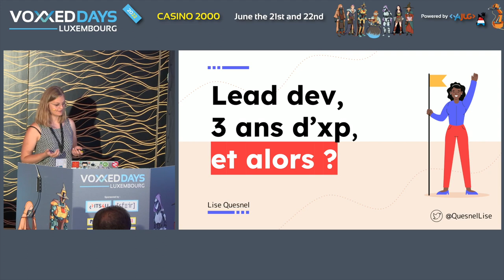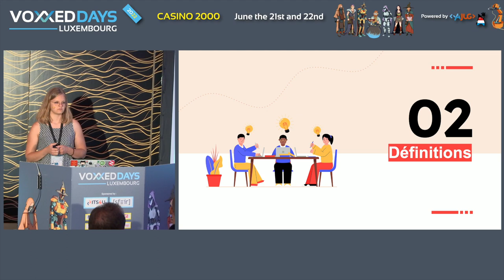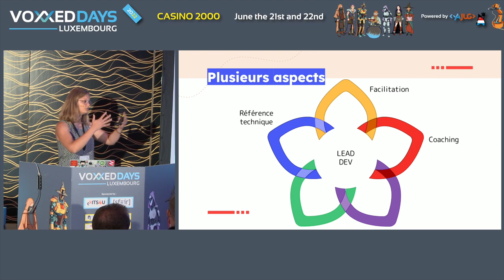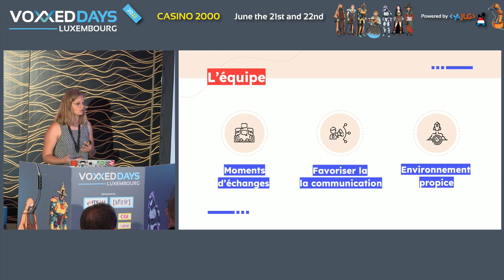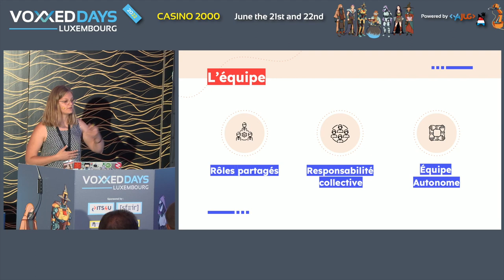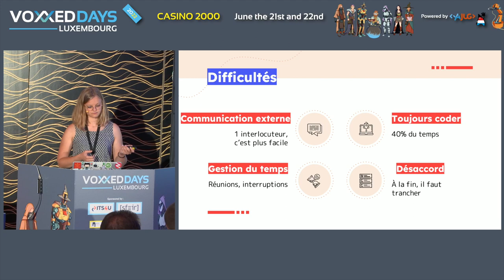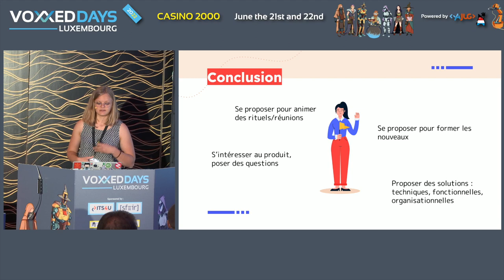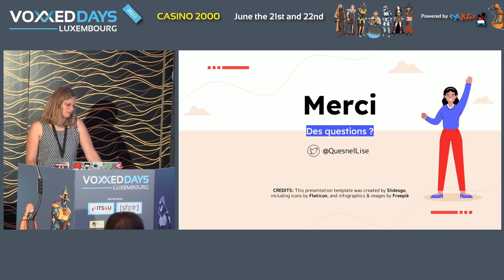Lead Dev, 3 ans d'xp, et alors ? (Lise Quesnel)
Room: Linux
Type: Quickie

Un lead dev, vous l'imaginez comment ? Barbu, plus de 10 ans d'expérience, seul à pouvoir valider du code ? Spoiler alert : ce n'est pas moi.

Lorsque ce rôle m'a été "attribué", je n'avais que 3 années d'expérience à l'époque. Qu'ai-je bien pu faire pour en arriver là ? Quelles difficultés j'ai pu rencontrer ?

D'ailleurs, tech lead, lead dev, quelle différence fais-je ? 🤔Comment je vois mon rôle et comment j'essaie de jouer ce rôle au mieux ? Quelles sont les responsabilités d'un tel statut ?

Au quotidien, comment cela se passe-t-il ? Mon terminal prend-il la poussière ? 😱

Durant ce talk, nous analyserons ensemble les différents aspects d'un tel rôle et comment cela se traduit au quotidien pour l'équipe. Nous verrons que tous ces aspects ne sont pas obligatoirement portés par la même personne, et que cela peut être bénéfique pour l'ensemble de l'équipe de développement. 💪